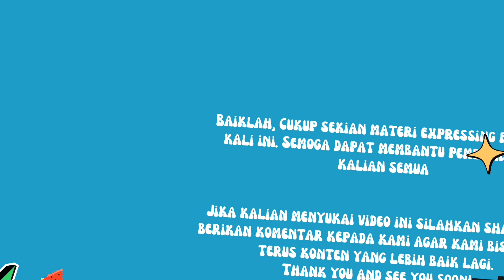how do you feel